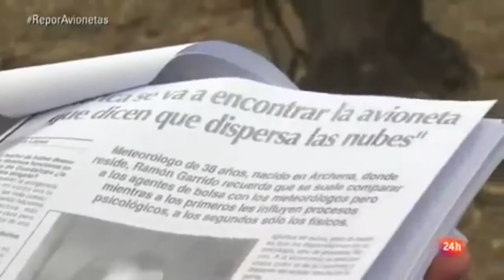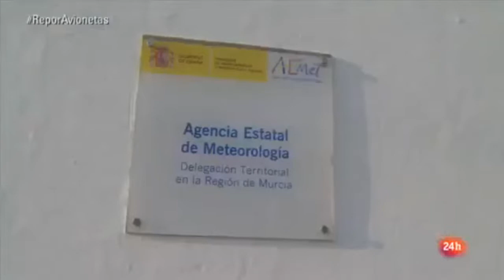CONSECUENCIAS DE LA GUERRA CLIMATICA EN ESPAÑA - Geoengineering The Modern Warfare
Esto clama al cielo, están vertiendo o inyectando a la atmósfera Dios sabe cuantos tóxicos nocivos para la biología en general, los medios callan o intentan manipular la opinión publica para hacer creer que esto o no existe o es inocuo, pero lo que es, es inicuo, diabólico, algo maquiavelico para que los amos del monopoly rijan los destinos de las naciones o sectores de naciones, mi consejo es , jugar a ser dios les pasará factura, mas pronto que tarde, los que callan otorgan pero ademas son cómplices del engaño a las masas, que no son imbéciles como ellos creen, por mas que las estupidicen, no se saldrán con la suya. David incertis me debes 500 euros ;) Y a por ellos que son pocos y cobardes!!!